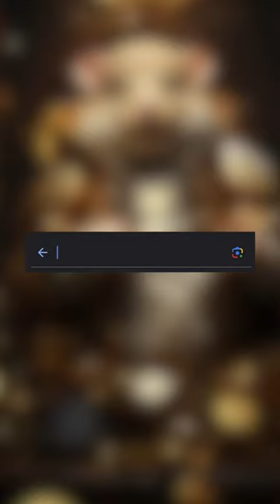Der teuerste Hamster der Welt